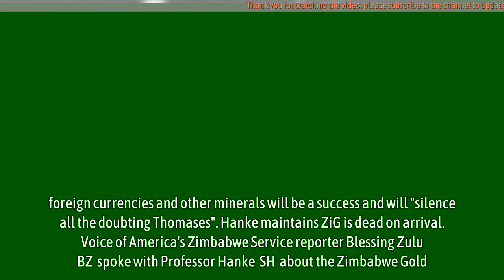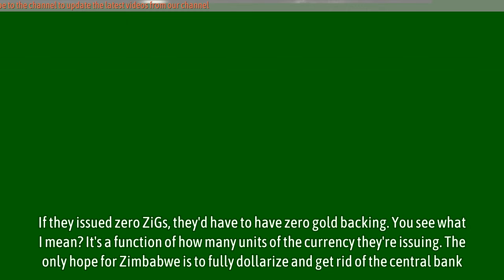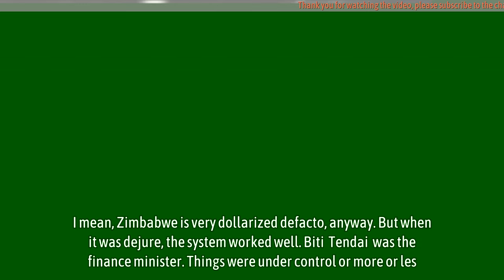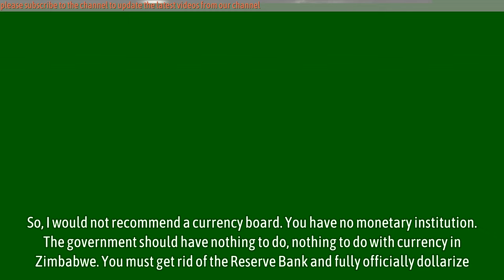US Geographer Steve Hanke throws toys out of the pram over new Zim currency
US Geographer Steve Hanke throws toys out of the pram over new Zim currency - US based Professor of Applied Economics at Johns Hopkins University Steve Hanke has called for the disbandment of the Reserve Bank of Zimbabwe saying it has failed to stabilize the country’s currency.

Harare has just launched a new currency, Zimbabwe Gold or ZiG-the sixth attempt in the last decade to de-dollarize. However, a bullish Reserve Bank of Zimbabwe chief John Mushayavanhu says the new currency backed by gold, foreign currencies and other minerals will be a success and will “silence all the doubting Thomases”. Hanke maintains ZiG is dead on arrival.

Voice of America’s Zimbabwe Service reporter Blessing Zulu (BZ) spoke with Professor Hanke (SH) about the Zimbabwe Gold.